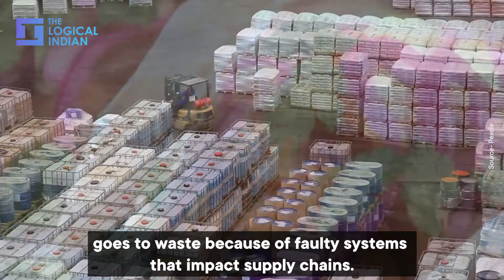World Food Day: How Much Food Does India Waste?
October 16 is celebrated as World Food Day to draw attention to the importance of nutritious food and sustainability. On this day, let’s draw attention to food wastage in India. Watch this video to know more.